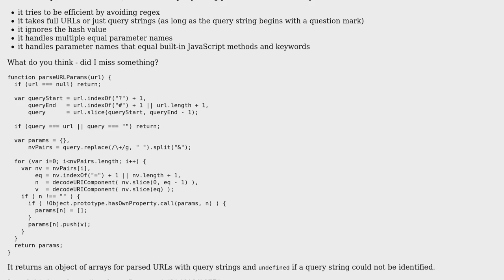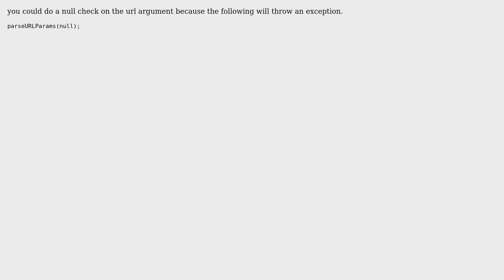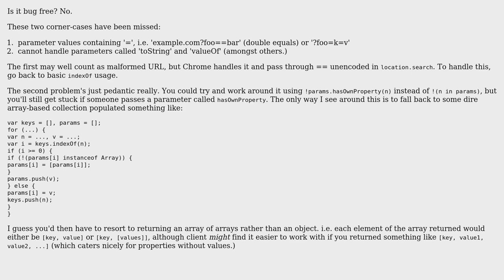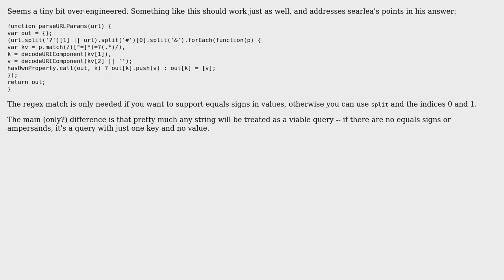Is this query-string parser bug-free? (3 Solutions!!)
Is this query-string parser bug-free?

With thanks & praise to God, and with thanks to the many people who have made this project possible! | Content (except music & images) licensed under CC BY-SA | Music | Images & others | With thanks to user Tomalak user searlea user Dagg user brian and the Stack Exchange Network Trademarks are property of their respective owners. You are responsible for your own actions.